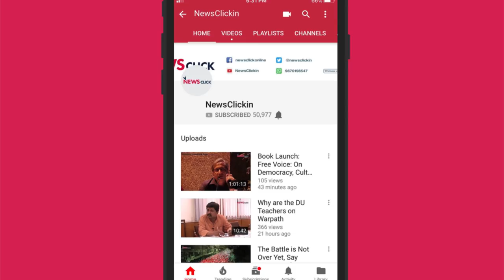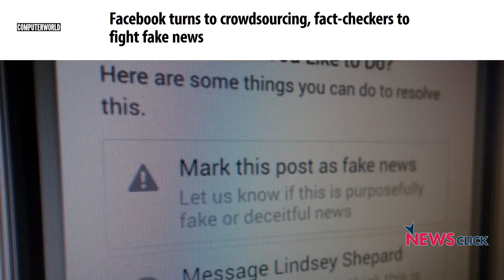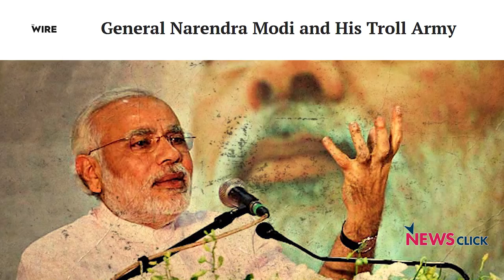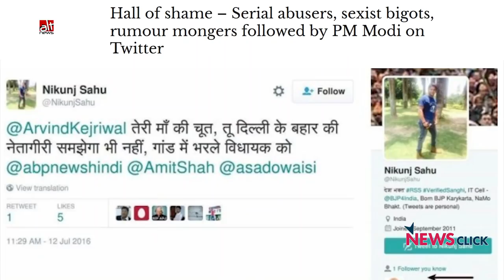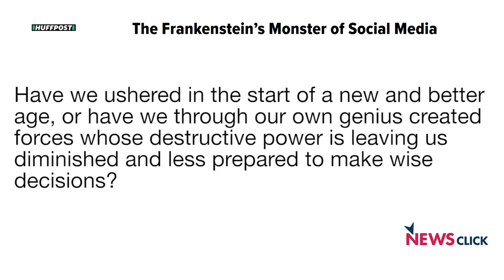The Ugly Side of Social Media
In an discussion with Prabir Purkayastha and Mishi Choudhary, Paranjoy Guha Thakurta talks about the impact that social media has had in the recent past in India. Lynchings have increased with the misuse of social media. Fake videos and hate messages are doing rounds. How should a nation tackle this menace?